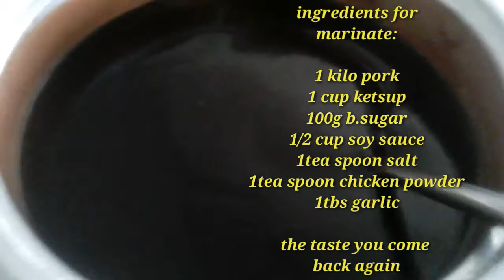NEGOSYO TIPS VERY EASY PORK BARBECUE RECIPE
THE TASTE YOU COME BACK AGAIN!

PORK BBQ
INGREDIENTS EXAMPLE:

1 KILO PORK
1 CUP CATSUP
100G B. SUGAR
1 TBS CHICKEN POWDER
1 TBS GARLIC
1/2 CUP SOY SAUCE